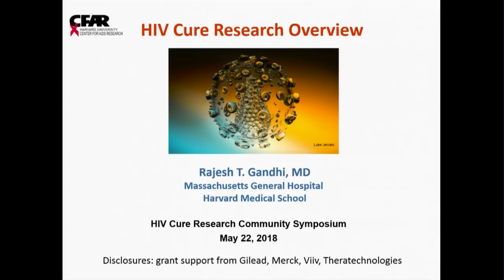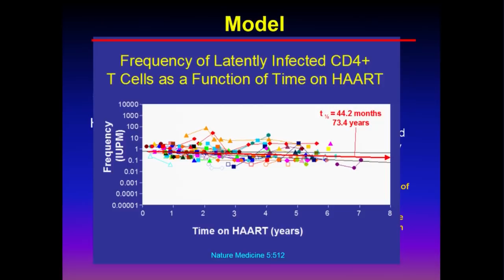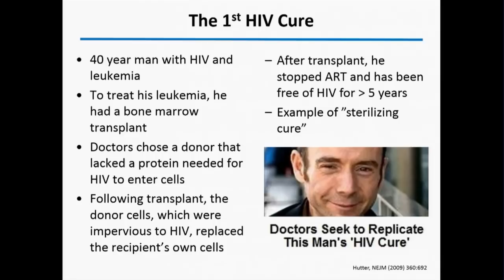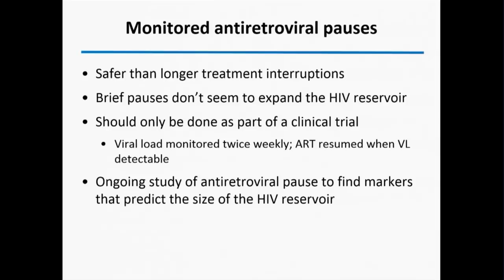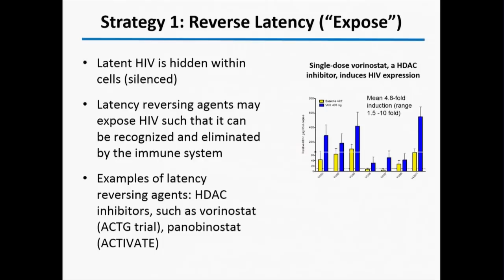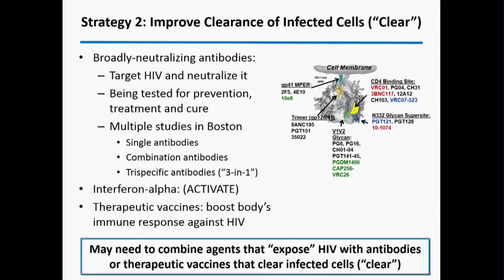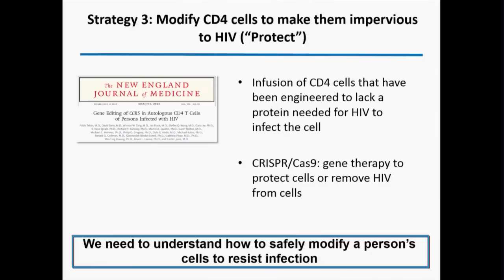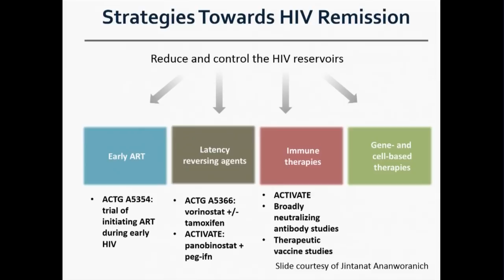HIV Cure Research Overview with Dr. Raj Gandhi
Faculty talk giving general overview of science behind HIV cure research, overview of current HIV cure research strategies, future directions in the area.